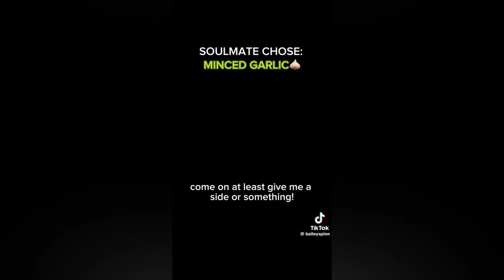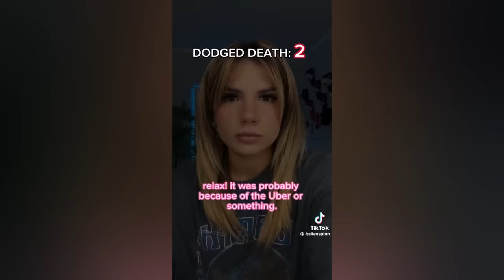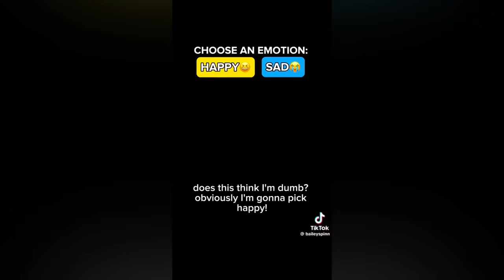SOULMATE CHOSE 🌈 Text To Speech🌈 New Tiktik POVs @baileySpinn | Tiktok Compilation Part #0149